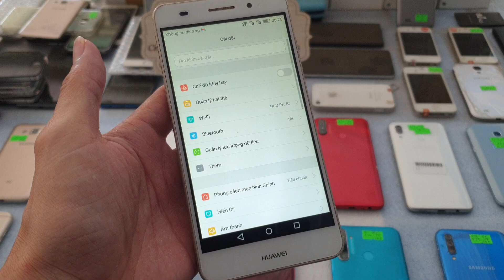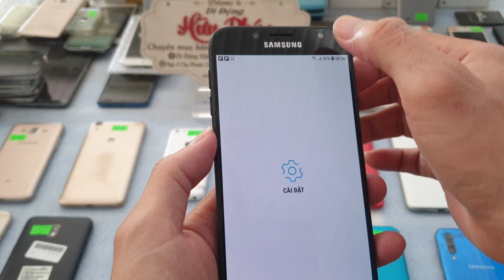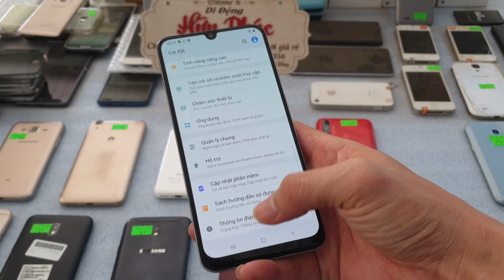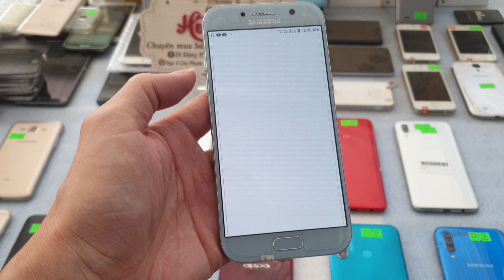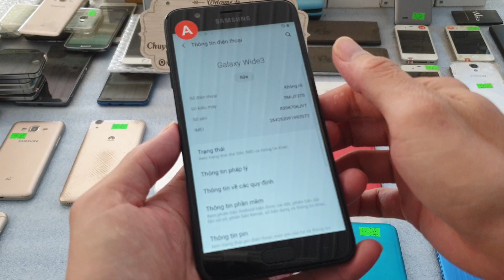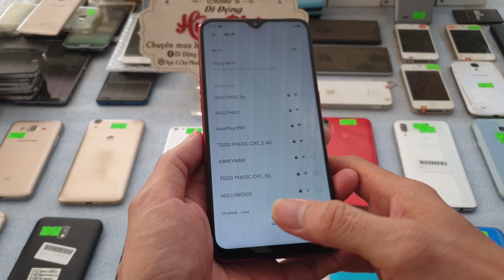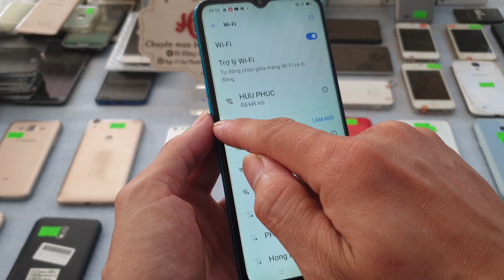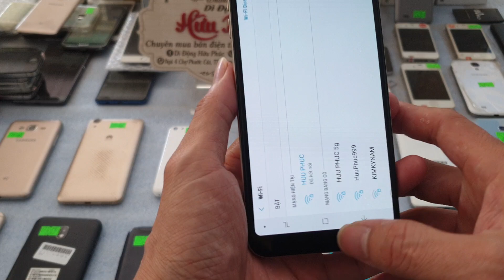08.01. Điện thoại cũ giá rẻ. Từ 690k...790k. samsung , realme 5i, Oppo...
Như tiu đề máy cũ hôm nay. ae call mình . 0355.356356.
cảm ơn ae đã xem video